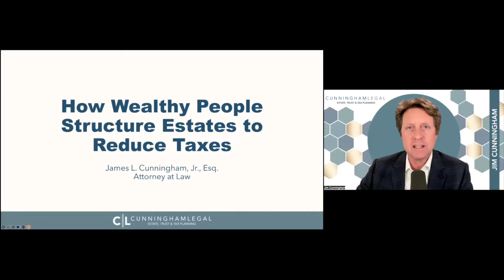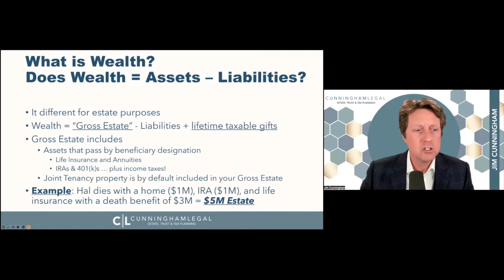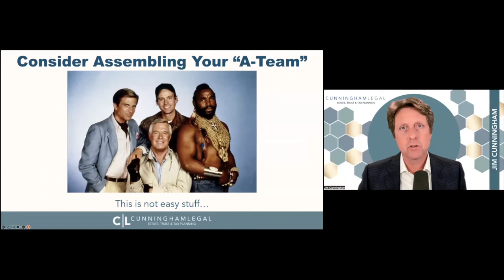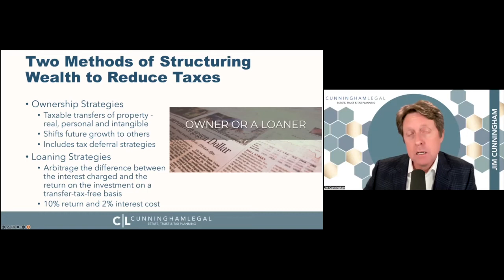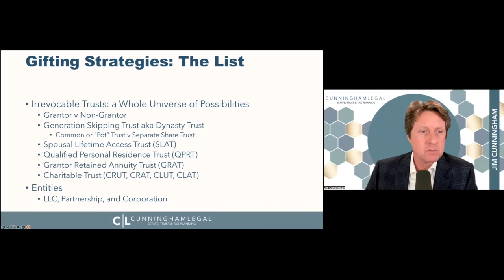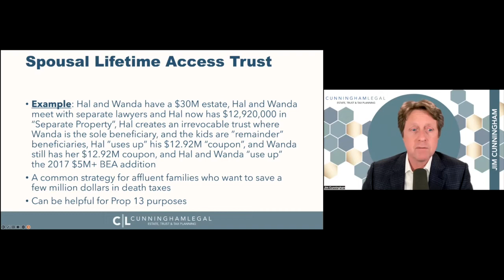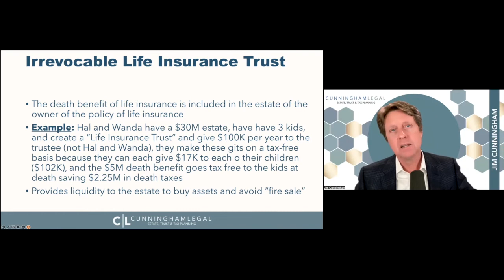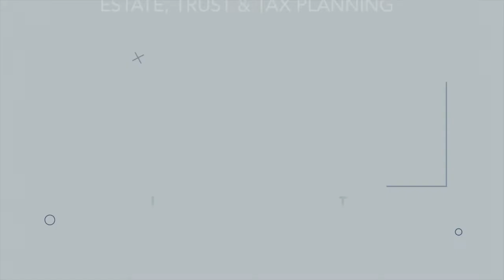How Wealthy People Structure Estates to Reduce Taxes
Secret methods using Living Trusts the wealthy use to reduce taxes revealed by expert estate planning attorney in California 👉 Book a Call for estate planning, tax planning, and wealth management tips.

How do wealthy people use tried-and-true estate planning techniques to reduce death taxes, capital gains taxes, gift taxes, and preserve Prop 13 tax caps on California real estate? Join Attorney Jim Cunningham, bestselling author of “Savvy Estate Planning,” as he walks you through three in-depth case studies. You will gain valuable insight into the sophisticated, “advanced planning techniques” that have been too long hidden from view by the top lawyers in the field! Don’t miss this legal webinar.

To learn more about advanced tax planning for high net worth families,